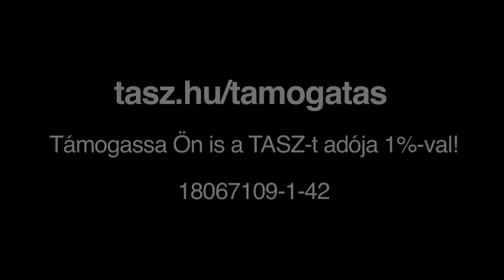Müller Péter Sziámi a TASZ-ért énekel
Rendelkezzen Ön is adója 1 százalékáról, és támogassa a TASZ-t! Adószámunk: 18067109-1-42